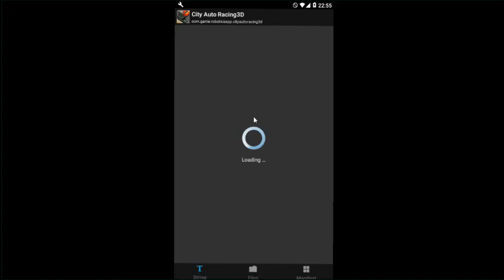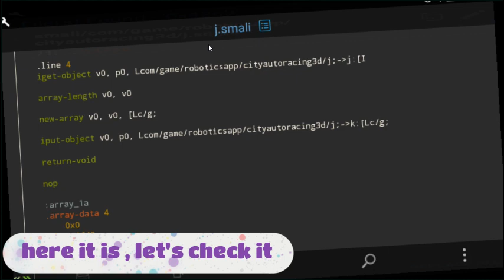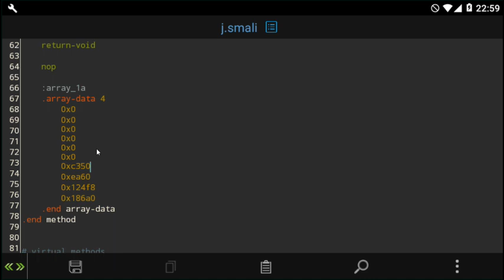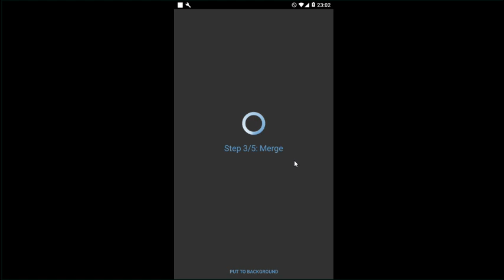How to mod an apk with APK EDITOR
in this tutorial i'm going to show you how to mod a little game using apk editor
,and we will try to modify prices of cars that u have to unlock to free cars